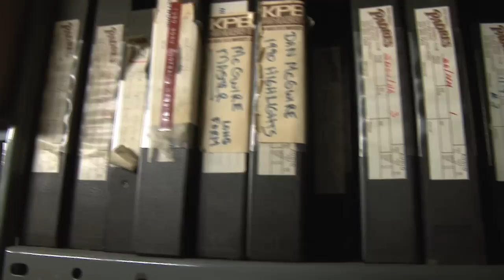From The Archives 08/31/12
Athletics